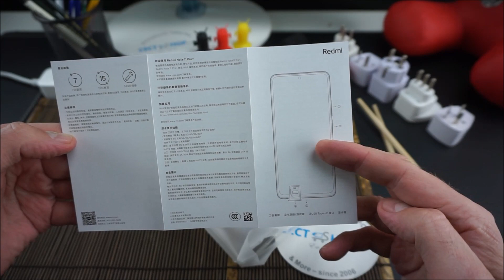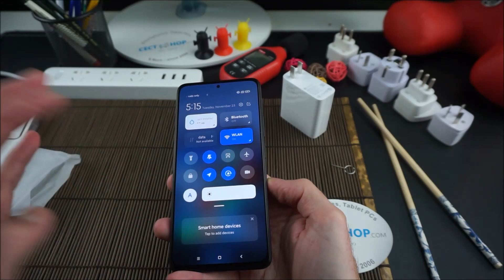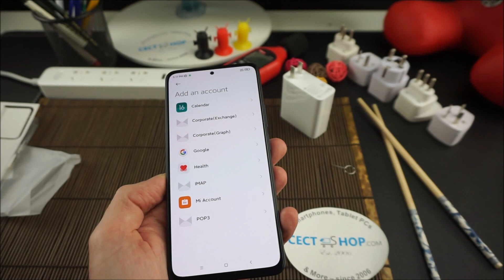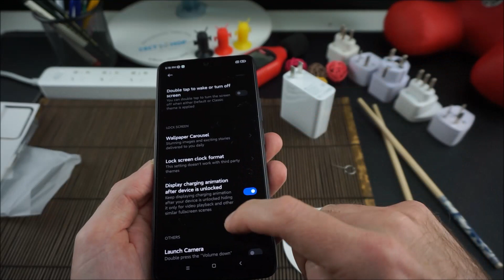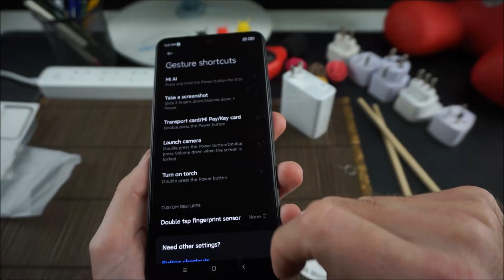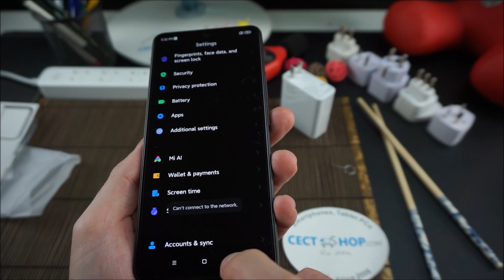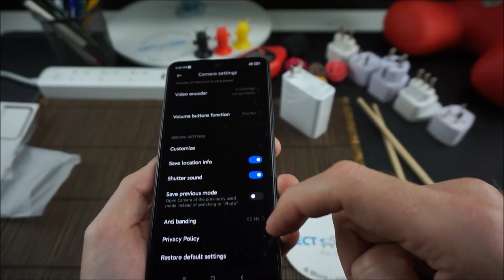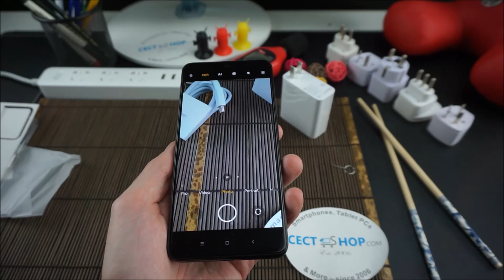Xiaomi REDMI Note 11 Pro PLUS - 108MP, 120Hz, 120W | Unboxing & Hands-On [Deutsch]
• 6.67 Zoll AMOLED 120Hz Display
• Unterstützt Dual 5G (SA/NSA)
• Gesichtserkennung & Fingerabdruckscanner
• Arbeitsspeicher: 6GB/8GB LPDDR4x RAM
• Interner Speicherplatz: 128GB/256GB UFS 2.2 ROM (erweiterbar per microSD)
• 64-Bit MediaTek Dimensity 920, Octa-core, 2.5GHz
• Triple-Kamera: 108MP + 8MP + 2MP / 16MP Frontkamera
• 4500mAh Akku, 120W Fast Charge Technologie
• JBL Stereo Lautsprecher, NFC
• Kein Handyvertrag / Ohne SIM Lock

► Folge uns!